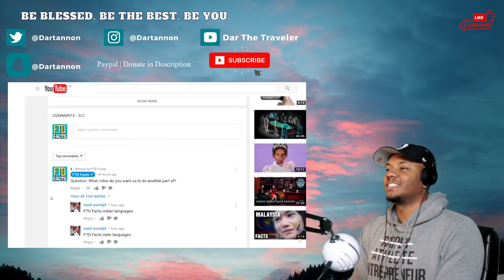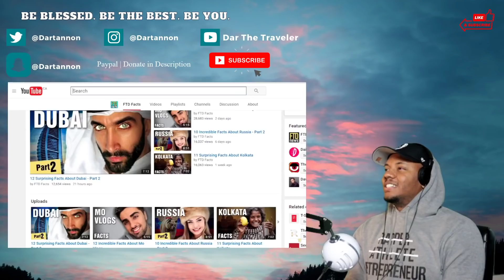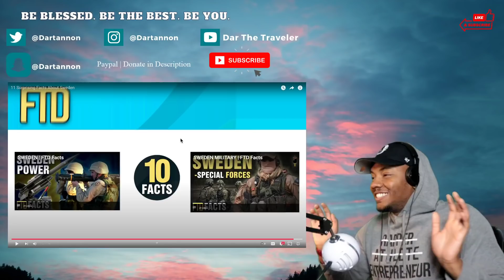AMERICAN Reacts To 11 Surprising Facts About Sweden | Dar The Traveler